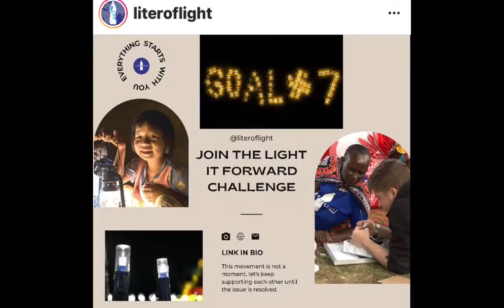Geneva Cruz and daughter London Accepts Our LIGHT IT FORWARD Challenge!